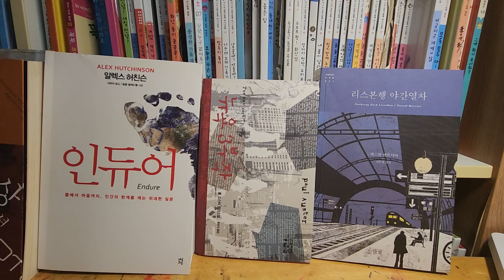매번 거절 당하고 무시 받아도 낙심하지마라. 숱한 거절과 실패 속에 내 인생이 더 단단해진다. 외롭고 힘든 시기가 나를 더 성장하게 해준다.